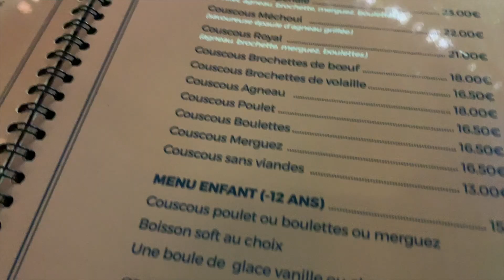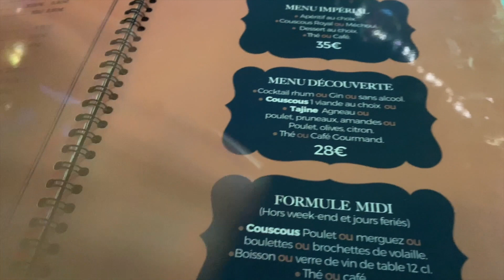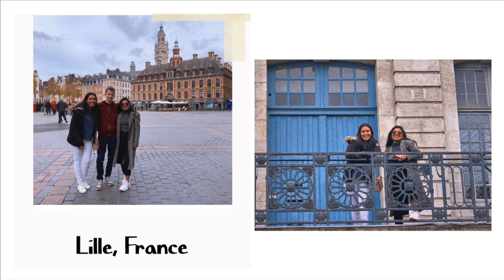A LILLE VLOG!! | Studying Abroad in Paris, France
HELLO!! This weekend we visited a friend's city of Lille! It was a beautiful city and we enjoyed it to the max!! I hope you enjoy this video - Leslie xoxo